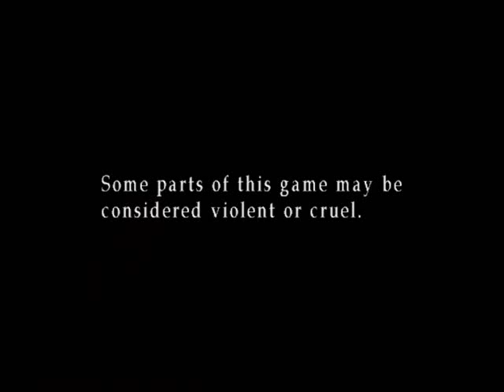Pelaillaan Silent Hill 3 - Osa 20 (Let's Play Silent Hill 3 in Finnish - Part 20)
Tää otherworld talo on kyllä eri-perseestä.